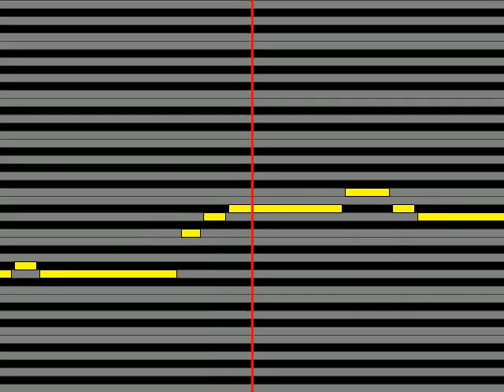【ガイドメロディ】 草尾毅 熱血!!勇者ラムネス